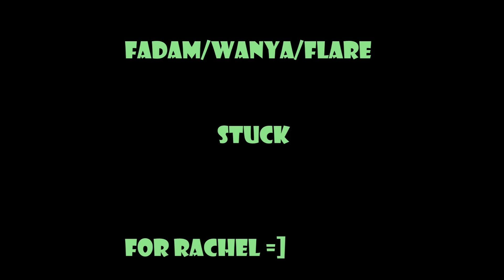Stuck-Fadam/Wanya/Flare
This video was requested by my bffl Rachel (aka greenfiend06). Thankfully we both LOVE the same ships! Now please, I ask all of you who watch this video to please not bash it. I still LOVE Eclare, and I know there are like 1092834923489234 Eclare fans out there. But I'm also really excited for Flare, I think they are gonna have some serious ust(unresolved sexual tension) and I'm really looking forward to some new plot changes. So please enjoy!